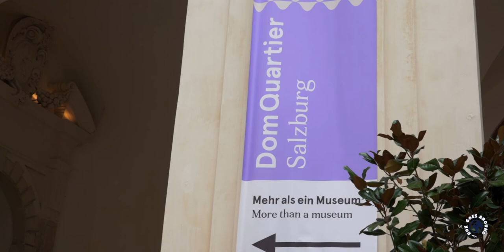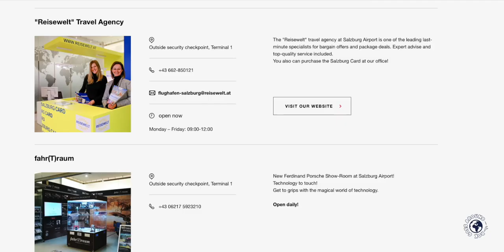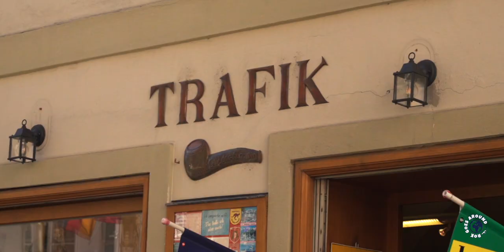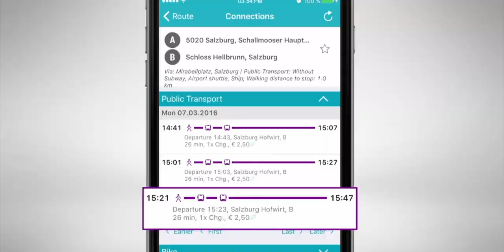SALZBURG, Austria - Travel Guide (Tips & Tricks)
Before You Go To Salzburg (Austria), Watch This - Salzburg Travel Tips. I’m Rok and I’ve spent last 8 years travelling around Europe as a tour guide. I want to share with you my Salzburg Travel Tips to help you have the best Salzburg experience. I will show you all you need to know, including: When to Visit Salzburg, How To Get There, Where To stay in Salzburg, How To Get Around the City and other practical tips. This video will help you plan your trip to Salzburg Austria.

Salzburg Trip Planner:
00:00 Intro
00:25 Best Time To Visit?
01:54 Safety & English
02:56 How To Get To Salzburg?
04:34 Where To Stay in Salzburg?
06:56 Getting Around Salzburg
09:17 Tips & Tricks

Do you have any questions about Salzburg? Share with us your thoughts, your ideas and your Salzburg experience. By clicking like you will help this video to be visible to others.

P.S.: Rok is a traveler, a filmmaker and a tour guide. On this travel channel he is combining his 20 years of travelling experience, his 10 years of filmmaking experience and his 8 years of tour guiding experience.